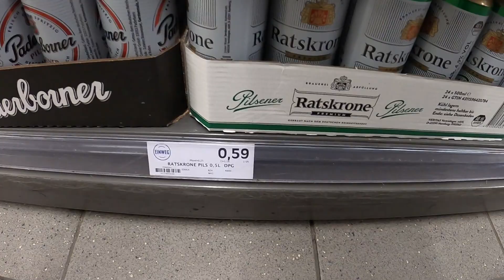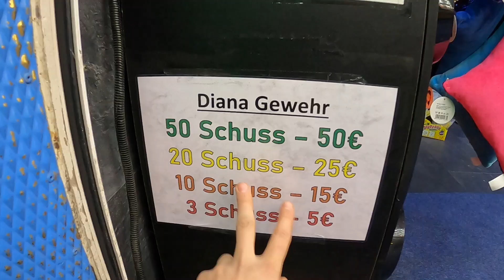Nach 3 Jahren kommt endlich die Rosie mal vorbei | Vlog 2023 #004